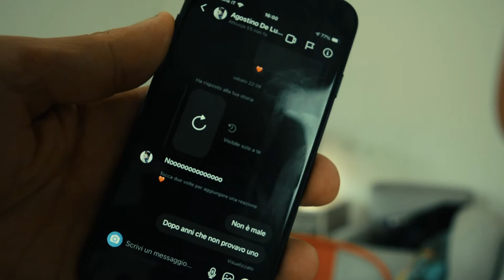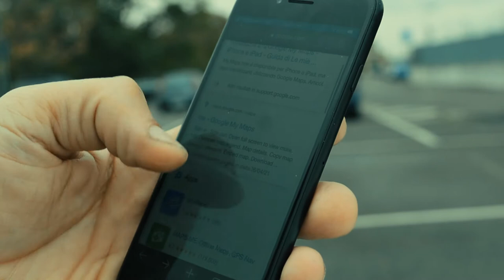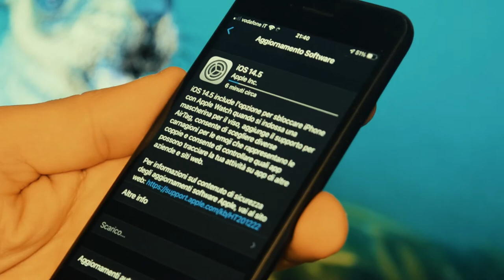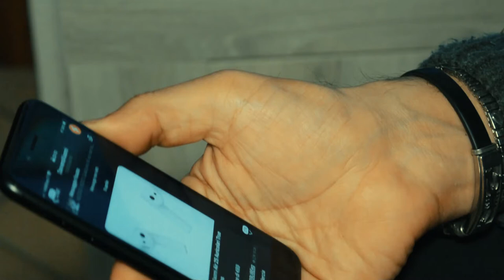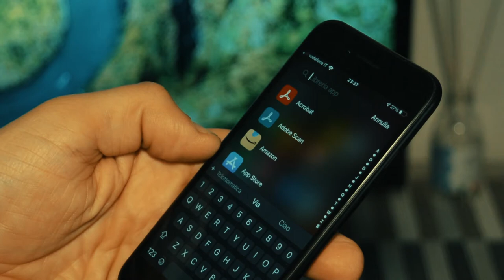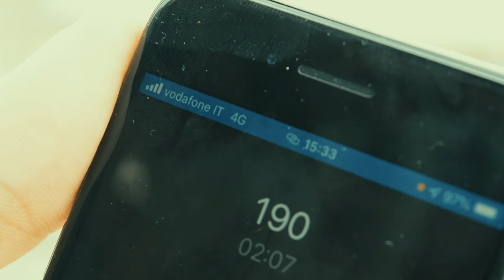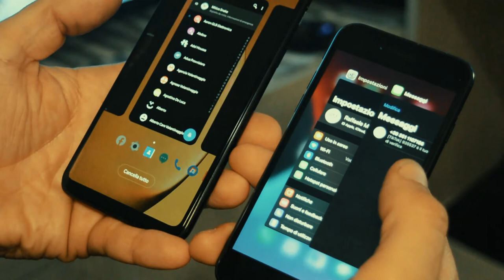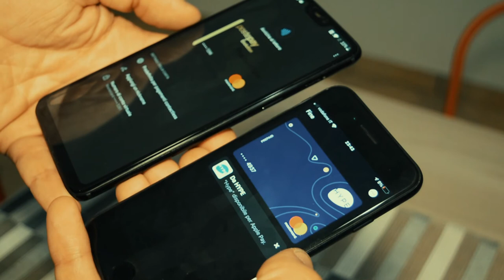Riprovo iphone 11 anni dopo con il modello SE 2020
Tranquilli, non sono pazzo ne tantomeno sono affetto da disturbi di sanità mentale. Fatto stà che vi ho tartassati su instagram per quanto riguarda la prova di un device Apple, ovvero iphonese2020. Non provavo un device di apple o come meglio dire un iphone da quando è stato commercializzato il vecchio iphone4 nel 2010. Non sarà una video recensione ma solamente la mia esperienza d'uso e quelle cose che mi son piaciute di suddetto device che in alcuni casi non mi fatto rimpiangere il mio amatissimo oneplus6 mentre invece per altre si.

Acquista iPhoneSe2020 da